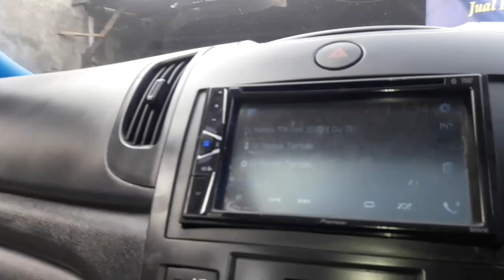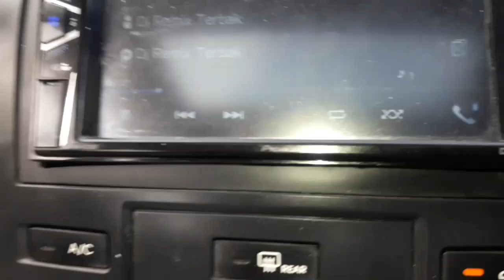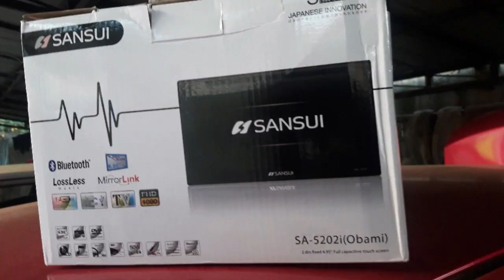kia cerato jual cepat harga corona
kia cerato jual cepat
full modifikasi
surat lengkap
siap.jalan jauh